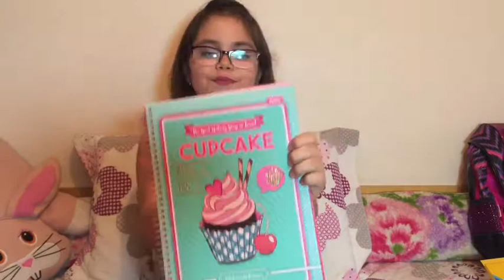MEU MATERIAL ESCOLAR 2017 - Canal Mabi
Ola pessoal tudo bem com vocês. Este é o vídeo de MEU MATERIAL ESCOLAR 2017, espero muito que vocês gostem.